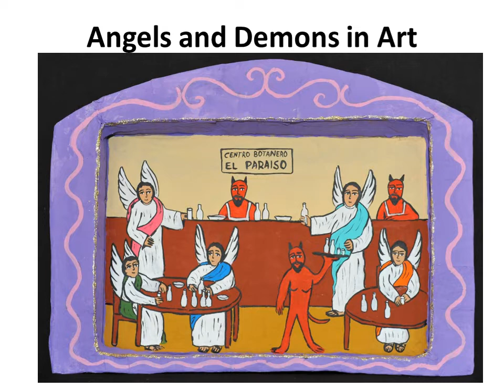Angels and Demons in Art